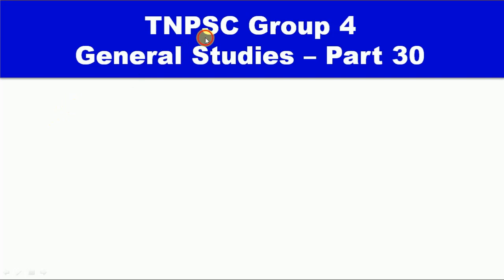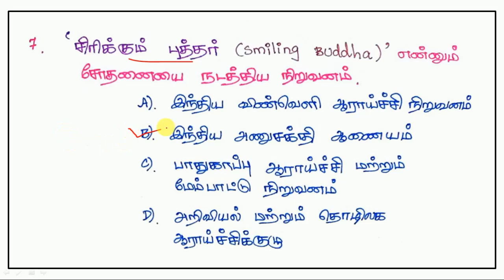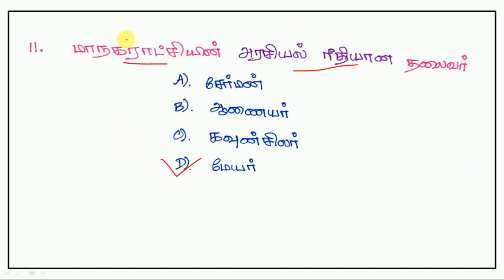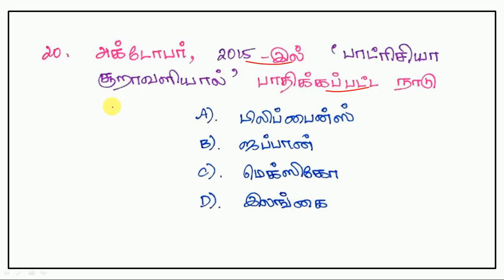TNPSC GROUP IV - General Studies - Part 30 || World's Best Tamil